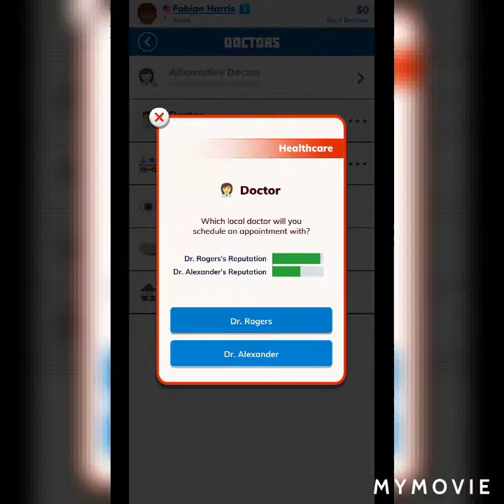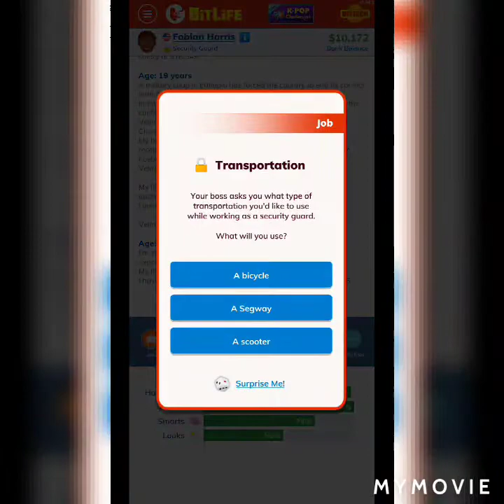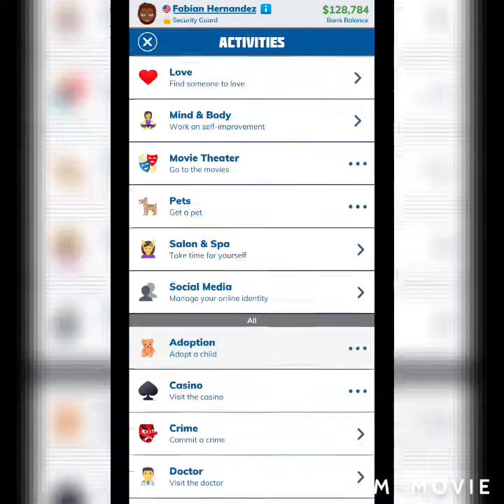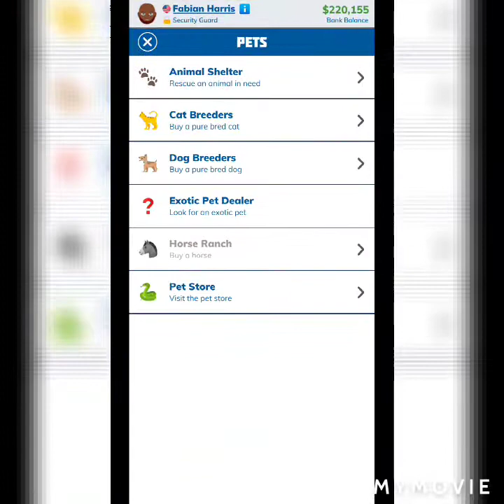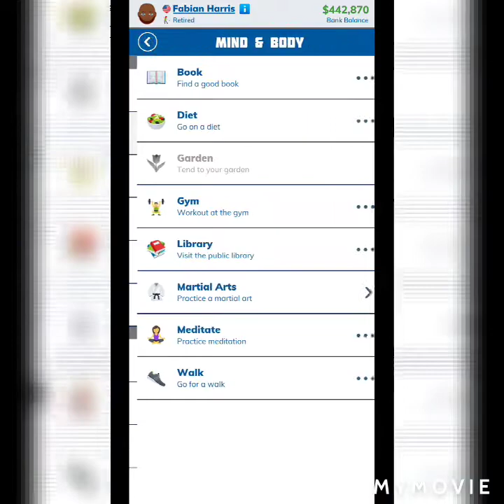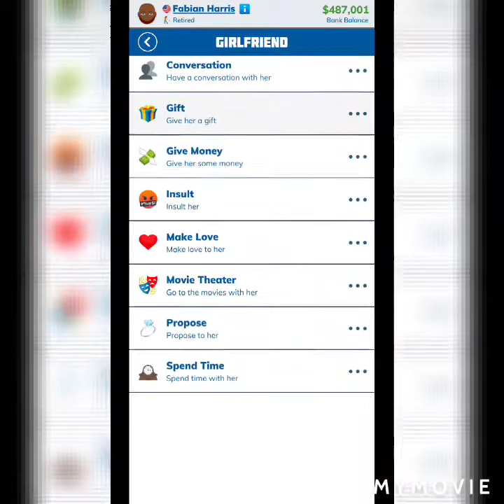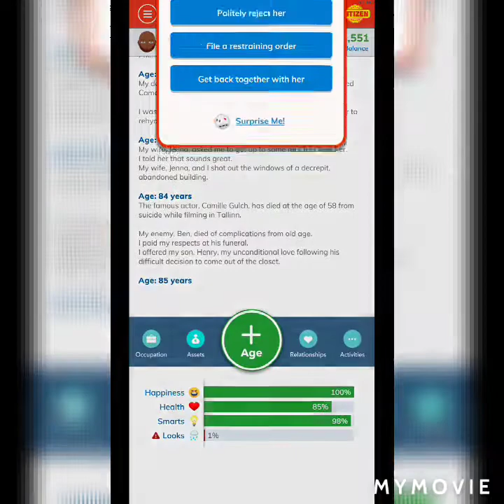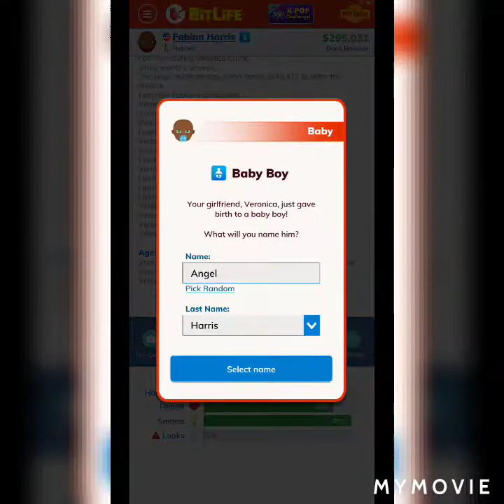HOW TO GET THE FERTILE RIBBON IN BITLIFE!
Learn how to get the Fertile Ribbon in BitLife!